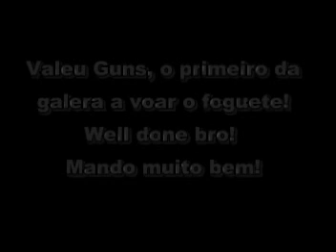Primeiro voo do Gabriel (Gaz) em sua asa nova MOYES LITESPEED RS 2009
Primeiro voo do Gabriel (Gaz) em sua asa nova LITESPEED RS 2009